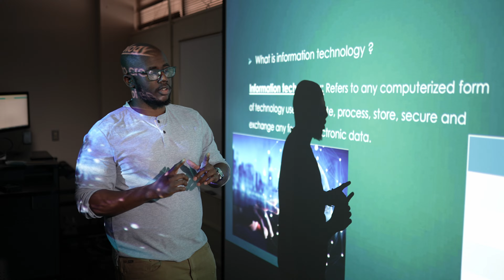Information Technology (Cloud Technology) - Meet James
The Information Technology (IT) pathway prepares students for employment in the technology sector as designers, testers, support technicians, system administrators, developers or programmers.